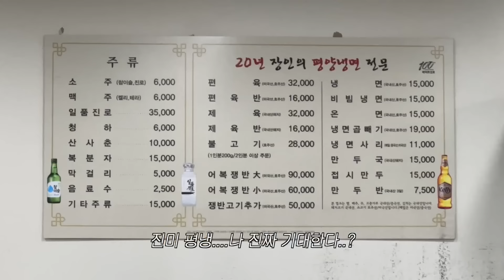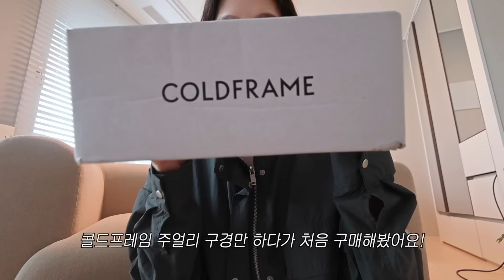여름 vlog 🍧 new 쥬얼리 언박싱, 손흥민 직관, 첫 조카의 탄생, 인생 평양냉면, 확신의 서울 맛집 추천, 마늘쫑새우파스타 레시피 :: 채소(CHAESO)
오랜만에 생존신고 합니다 여러분...
기다려주셔서 감사드리구 다음 영상은 빠르게 가져오기 약똑